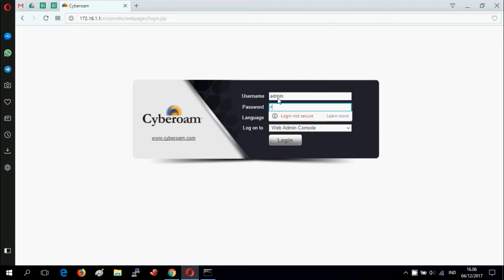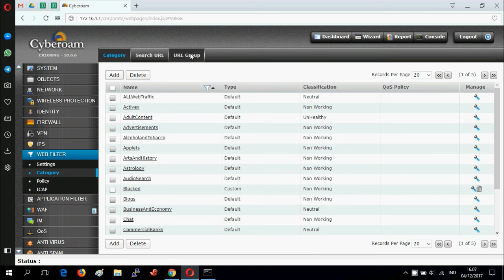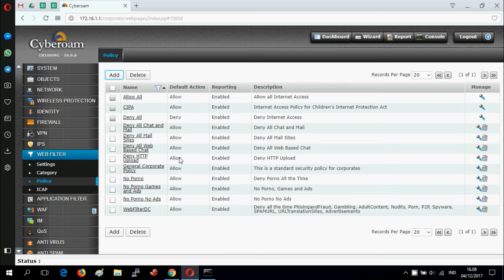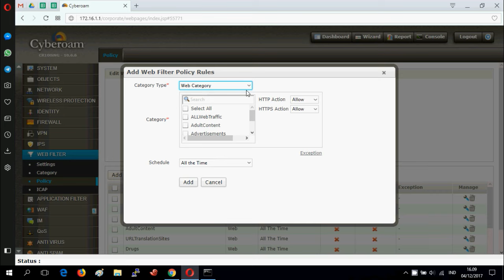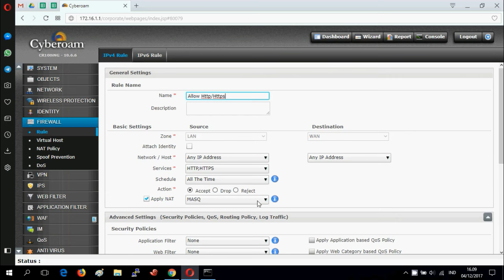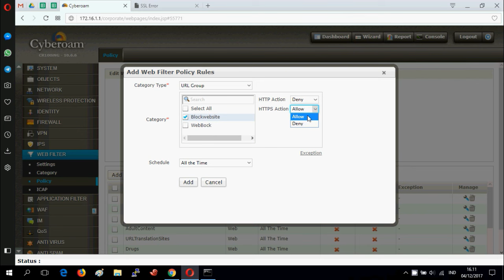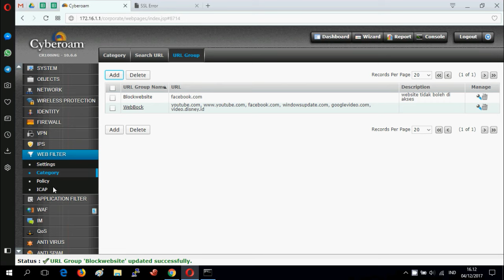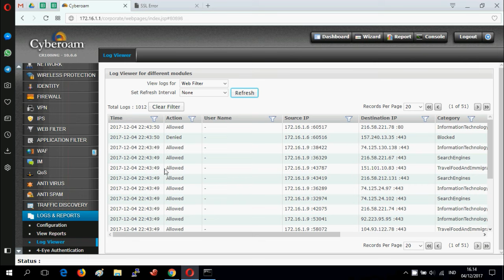How to Block Specific Websites on a cyberoam firewall